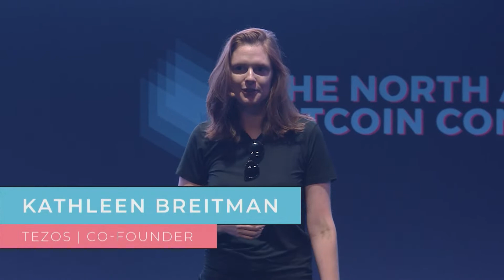Kathleen Breitman on the Tezos ecosystem | TNABC 2022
The North American Bitcoin Conference 2022
The Tezos Ecosystem by Kathleen Breitman